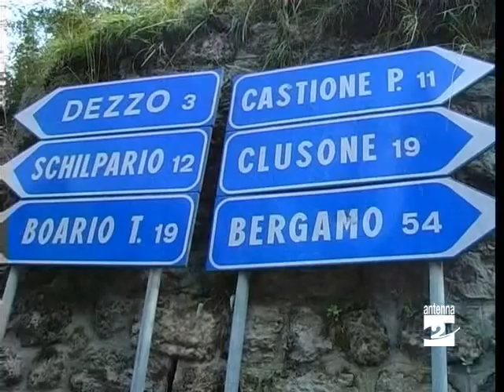Parco delle Orobie Val di Scalve pronta ad uscire Antenna 2 TV 151211.mpg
La Val di Scalve è pronta a uscire dal Parco delle Orobie nel caso venissero chiesti ulteriori contributi. "Colpa delle Normative Europee. Procedure lunghe e quindi costose nella loro gestione" dice il Presidente della Comunità Montana scalvina Guido Giudici che punta il dito sul nuovo statuto del Parco. L'intervista è di Andrea Filisetti.